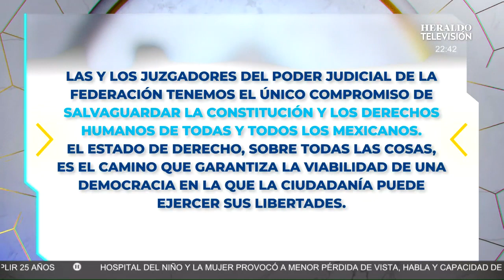"Deshonestos e inmorales", así califica AMLO a los miembros del Poder Judicial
El presidente Andrés Manuel López Obrador arremetió contra Jueces, Magistrados y Ministros de la Suprema Corte de Justicia de la Nación (SCJN) al calificarlos como deshonestos e inmorales; estas críticas nacen en la víspera de que la SCJN discuta si aprueba o no, la eliminación de la prisión preventiva oficiosa.